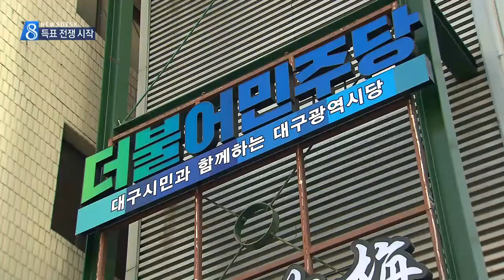[대구MBC뉴스] 지방선거 본격 막 올라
내용: 지방선거 본격 막 올라 - 김은혜 기자